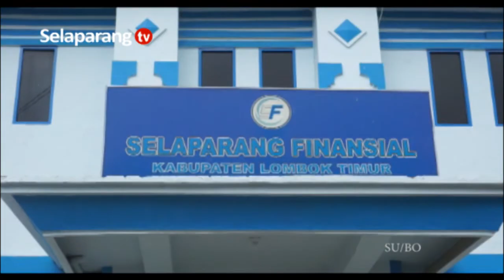TIDAK DAPAT SUNTIKAN MODAL, PT. SF MAKSIMALKAN INOVASI KREDIT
Salah satu Badan Usaha Milik Daerah Lombok Timur yakni PT Selaparang Finansial pada tahun ini tidak mendapatkan suntikan modal dari Pemda Lombok Timur. Meski demikian, PT Selaparang Finansial terus berupaya maksimal dengan memberikan terobosan dan inovasi untuk menyumbangkan PAD ke Kas Daerah.

Berita ini menjadi salah satu yang kami turunkan dalam program berita Jendela Selaparang edisi Senin, 29 November 2021 disamping berbagai kabar menarik lainnya. Program Jendela Selaparang hadir setiap hari Senin - Sabtu jam 19.00 Wita hanya di Selaparang TV.